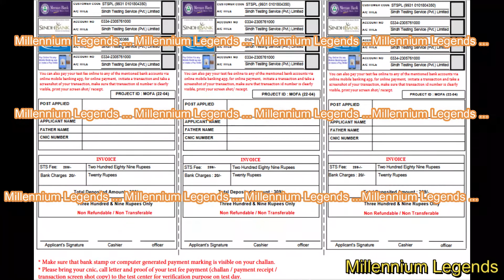Ministry of Foreign Affairs MOFA LDC Tests Lahore : وزارت خارجہ امور MOFA LDC ٹیسٹ لاہور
Ministry of Foreign Affairs MOFA have issued Test Call Letter for the Post of Lower Division Clerk (LDC) on 8th October 2022.

وزارت خارجہ امور MOFA نے 8 اکتوبر 2022 کو لوئر ڈویژن کلرک (LDC) کی پوسٹ کے لیے ٹیسٹ کال لیٹر جاری کیا ہے۔

Step 1, Check your email.
Step 2, Download the fees challan and pay your fees in the Bank near you.
Step 3, In case of any issue call at the given number

مرحلہ 1، اپنا ای میل چیک کریں۔
مرحلہ 2، فیس چالان ڈاؤن لوڈ کریں اور اپنی فیس اپنے قریب کے بینک میں ادا کریں۔
مرحلہ 3، کسی بھی مسئلے کی صورت میں دیے گئے نمبر پر کال کریں۔

اگلی تازہ کاریوں کے لیے دیکھتے رہیں